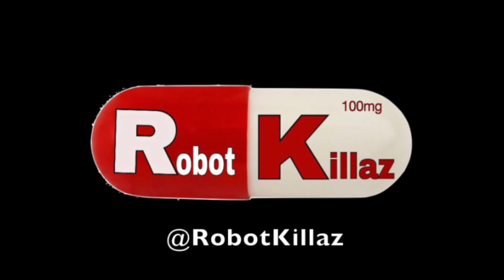Mark Wahlberg is out of breath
Mark Wahlberg is having trouble breathing. Not sure if anyone else noticed this. Look close